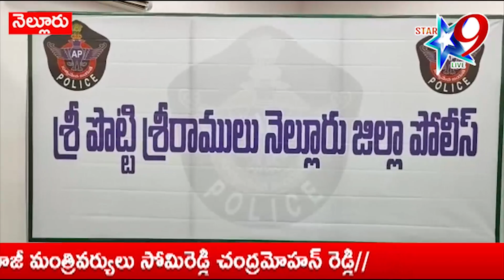యాసిడ్ దాడి ఘటన... నిందితుడు అరెస్ట్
//STAR 9 LIVE//  యాసిడ్ దాడి ఘటన... నిందితుడు  అరెస్ట్// Acid attack incident... Accused arrested//   //Disclaimer - videos is for educational purpose only.copyright disclaimer under section 107 of the copyright act 1976, allowance is made for "fair use" for purposes such as criticism, comment, news reporting/